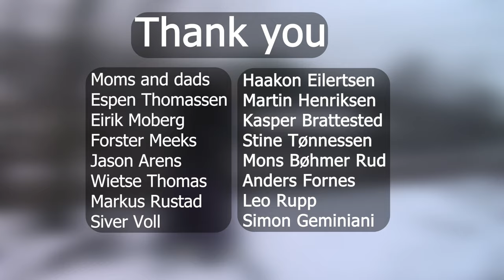Do as i say, not as i do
Street edit from Oslo.

Emil Larsen
Anders Lillesæter
Maximilliam Smith
Lars Biribakken
Jonas Fjelstad
Aleksander Kongelf
Michal Kulpa